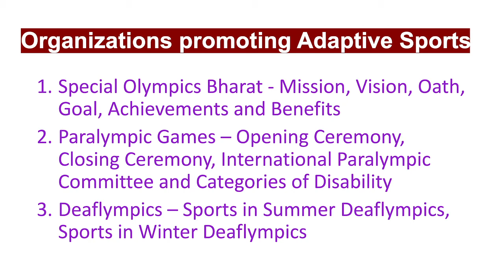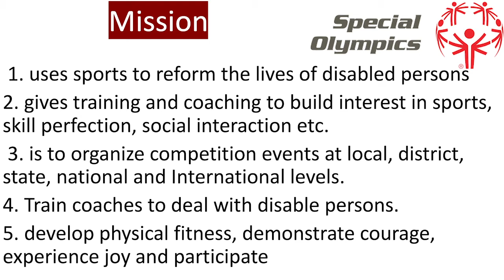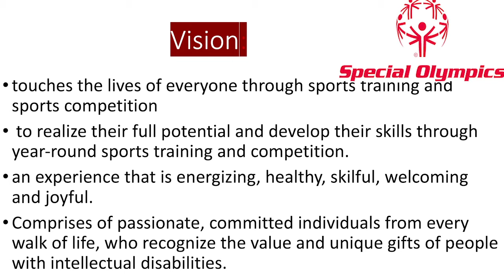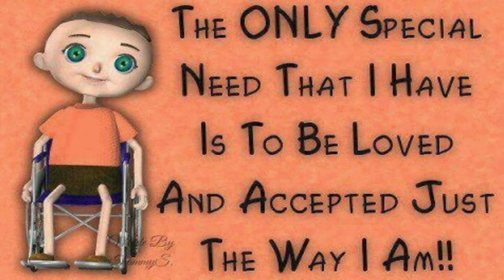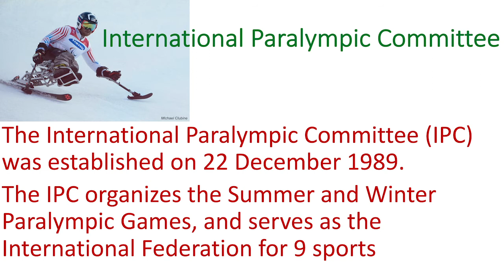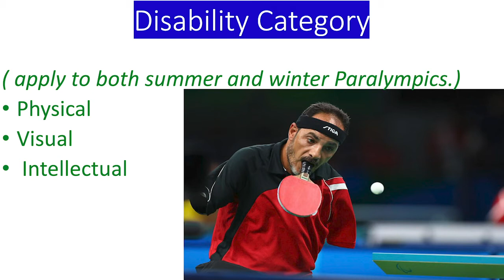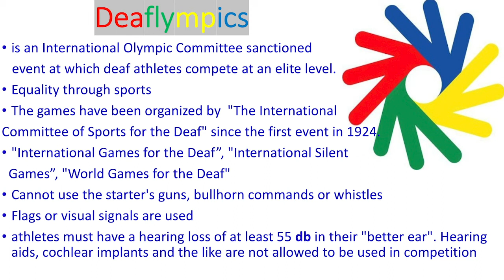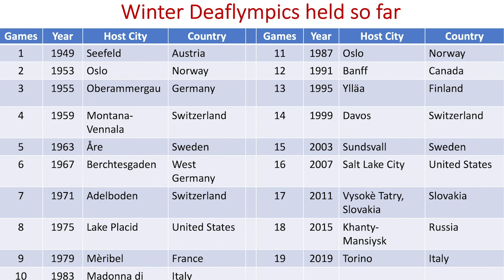Lesson 4.2 | Chapter 4 |Physical Education | Good Samaritan School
Lesson 4.2
Chapter 4
Physical Education and Sports for CWSN (Children with Special Needs - Divyang)
Good Samaritan School
T. Kingsly